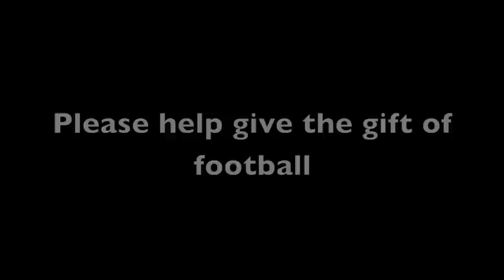Kamulanga Soccer Project.m4v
Kamulanga High School in Lusaka, Zambia is in need of decent equipment for its students to be able to enjoy the game of football (soccer) that runs through Zambia's veins. I will be traveling to the school in June of 2012 and I do not want to go empty handed. I am asking for people to donate soccer cleats they do not use and if possible any financial assistance for shipping costs and team uniforms would be greatly appreciated.